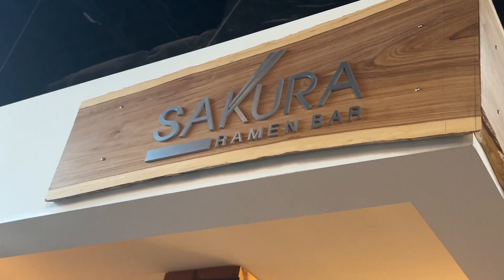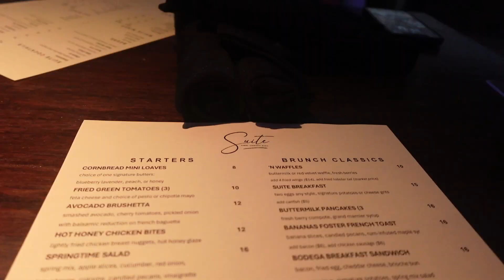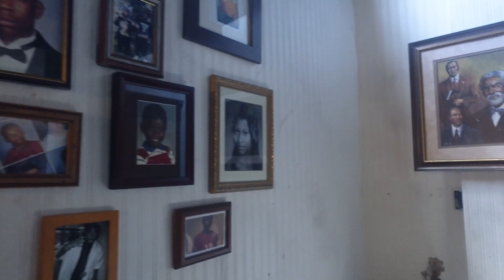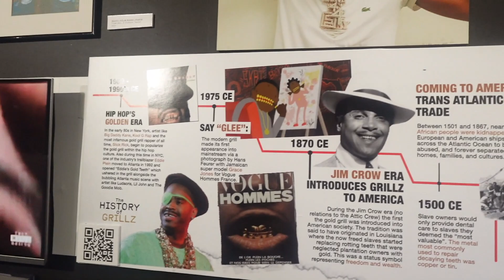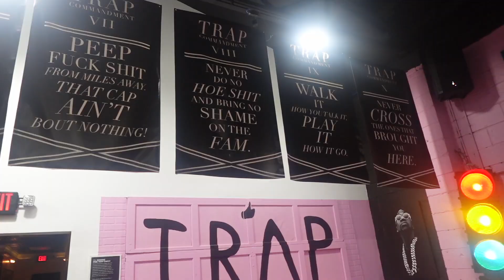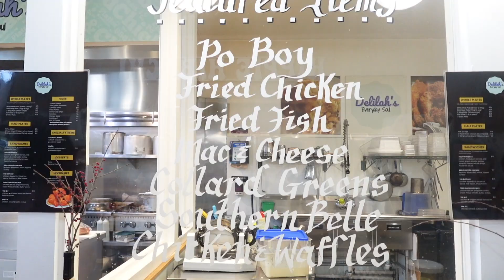i went to atlanta for 48 hours and here's what happened *just me eating for 30 minutes*